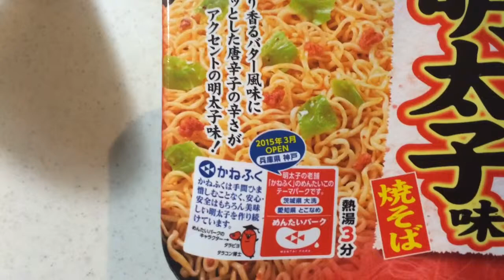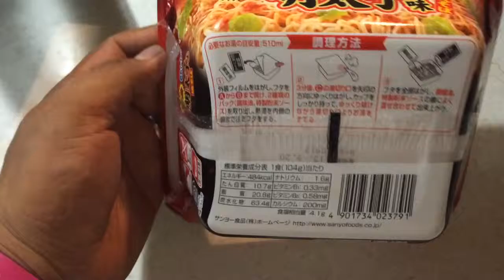ピリ辛かねふく明太子味焼きそば サッポロ一番 食レポ